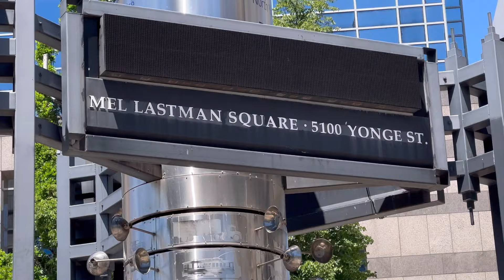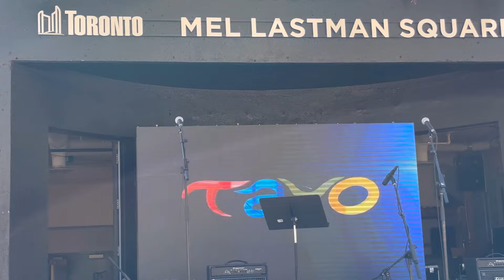Grand Finalists of Tawag ng Tanghalan 2018 | Reggie Tortugo @ Mel Lastman Square Toronto